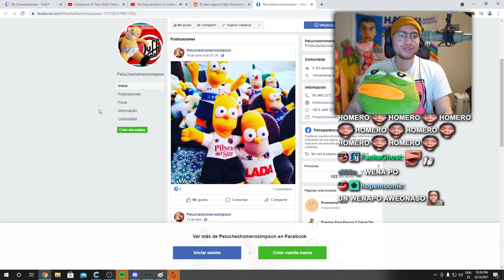se viene homero personalizado del cristian POGGERS